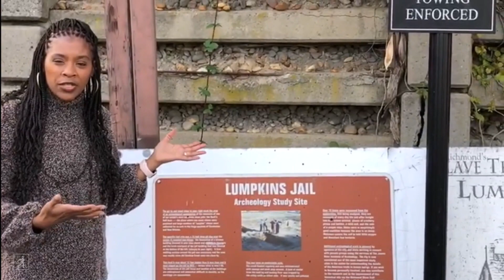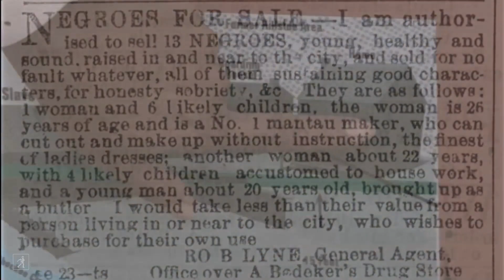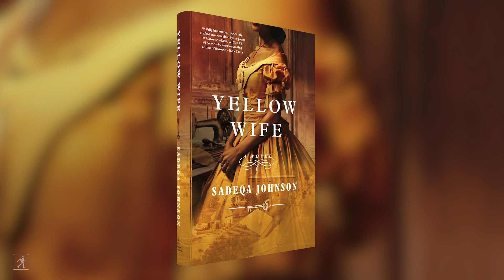The Fascinating Story Behind Sadeqa Johnson's YELLOW WIFE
Yellow Wife is based on the true story of Robert Lumpkin a notorious jailer who owned a holding pen and “breaking” center for more than 300,000 enslaved people from 1844 – 1865. Lumpkin was so well known for his cruelty that the jail was known as the “Devil's Half Acre,” and he “the Bully Trader.” In his work, he came to meet and marry his own yellow wife, a mixed-race slave-woman named Mary who bore him five children.

Sadeqa Johnson writes, “After stumbling upon this story I could not stop thinking about Mary. What was life like for her and her children? How did she live on the Half Acre, both witnessing and assisting in the business that profited from fellow enslaved people? Did she love him?”